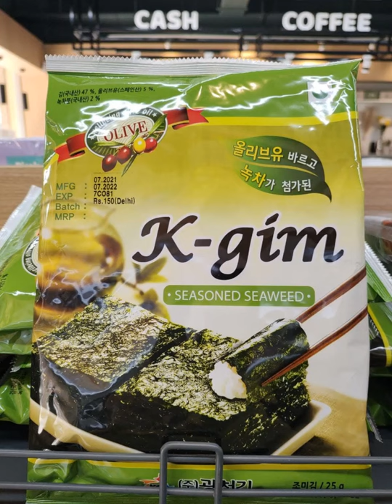K Friends, Korean Convenience store in Delhi NCR